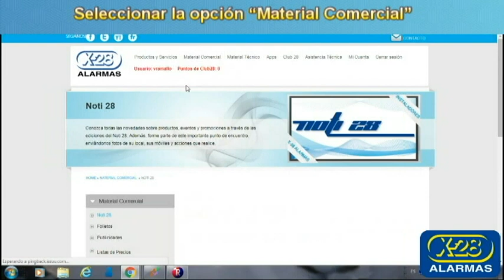Descarga de Folletería de nuestra marca - X-28 ALARMAS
Explicamos paso a paso como llevar a cabo la descarga de folletos en la web agentes.x-28.com para todo aquél instalador de los productos y servicios de nuestra marca.